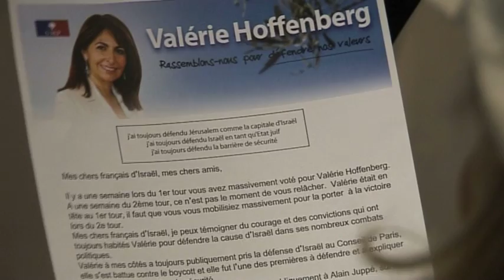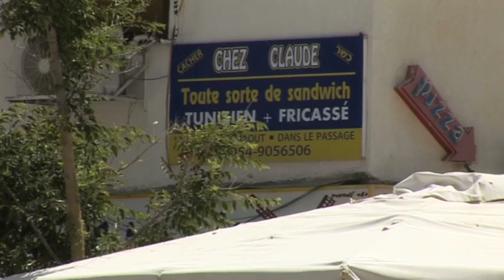2e TOUR DE LA 8E CIRCO DES FRANCAIS DE L ETRANGER 07 juin 2013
NETANYA, Israel. Ce dimanche 9 juin 2013, les français de l'étranger qui habitent dans la 8ième circonscription sont à nouveau appelés aux urnes pour le 2ième tour de l'élection de leur député à l'Assemblée Nationale. La candidate UMP et son rival centriste de l'UDI sont aux coudes à coudes. Notre correspondant a suivi leurs derniers événements de campagne. Reportage en Israel.